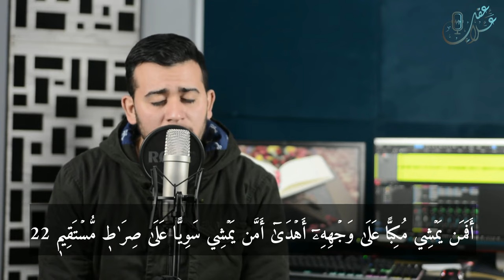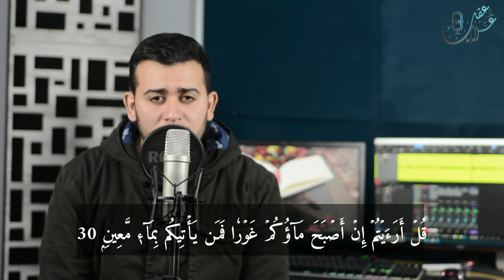سورة الملك | تلاوة هادئة للقارئ علاء عقل | أرح قلبك وعقلك | Surah Al- Mulk by Alaa Aqel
القناة الرسمية للقارئ علاء عقل Official Channel for the Reciter Alaa Aqel